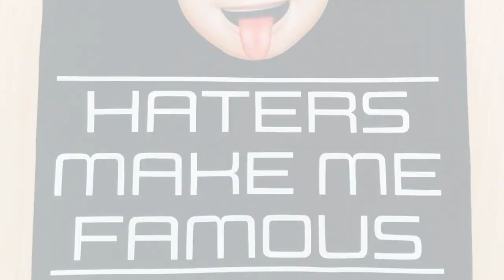WEEK 19 - PAUL MITCHELL Cosmetology School 2023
Hello Friends :)
WEEEK 19 - DONE!!
Excited to share more!

With Love,
Lyna Hao